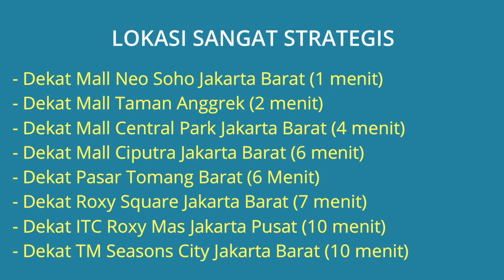Dijual Apartemen Grand Tropic Jakarta Barat 3BR Dekat Mall Taman Anggrek, Universitas Trisakti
Dijual Apartemen Grand Tropic Tomang Grogol Petamburan Jakarta Barat Dekat Mall Neo Soho, Dekat Mall Taman Anggrek, Dekat Mall Central Park, Dekat Mall Ciputra, Dekat Roxy Square, Dekat Universitas Trisakti, Dekat Universitas Tarumanagara,  Dekat RS Sumber Waras.

Alamat Lokasi Apartemen: Apartemen Grand Tropic Lantai 17 Jl. Letjen. S. Parman Kel. Tomang, Kec. Grogol petamburan, Jakarta Barat. Lokasi Apartemen sangat strategis dekat kemana2 dekat area perkantoran, lingkungan apartemen tenang aman nyaman dan bebas banjir.

Harga Jual Apartemen Rp.2.700.000.000 Jika berminat silahkan hubungi Telp/WA: 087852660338

Lokasi Apartemen Sangat Strategis:
- Dekat Mall Neo Soho Jakarta Barat (1 menit)
- Dekat Mall Taman Anggrek (2 menit)
- Dekat Mall Central Park Jakarta Barat (4 menit)
- Dekat Mall Ciputra Jakarta Barat (6 menit)
- Dekat Pasar Tomang Barat (6 Menit)
- Dekat Roxy Square Jakarta Barat (7 menit)
- Dekat ITC Roxy Mas Jakarta Pusat (10 menit)
- Dekat TM Seasons City Jakarta Barat (10 menit)
- Dekat Universitas Trisakti Jakarta Barat (4 menit)
- Dekat Universitas Tarumanagara Jakarta Barat (4 menit)
- Dekat Universitas Esa Unggul Jakarta Barat (7 menit)
- Dekat BINUS Universitas Bina Nusantara Jakarta Barat (11 menit)
- Dekat RS Sumber Waras Jakarta Barat (6 menit)
- Dekat RSIA Ibnu Sina Grogol Jakarta Barat (9 menit)
- Dekat RS Pelni Jakarta Barat (10 menit)
- Dekat RS Siloam Kebon Jeruk Jakarta Barat (10 menit)
- Dekat Stasiun Grogol Jakarta Barat (11 menit)

Harga Jual Apartemen: Rp.2.700.000.000
- Sertifikat Apartemen: HGB
- Nama Apartemen: Grand Tropic
- Apartemen di Lantai 17
- View Apartemen Menghadap: Selatan
- Luas Apartemen: 204 m2
- Jumlah Kamar Tidur: 3 + 1
- Jumlah Kamar Mandi: 2 + 1
- Lokasi Apartemen Bebas Banjir
- Alamat Lokasi Apartemen: Apartemen Grand Tropic Lantai 17 Jl. Letjen. S. Parman Kel. Tomang, Kec. Grogol petamburan, Jakarta Barat 11470